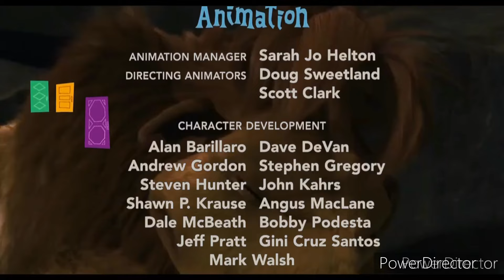22 de agosto de 2022